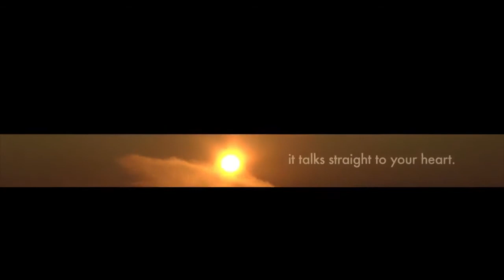Smeg Dolce Stil Novo